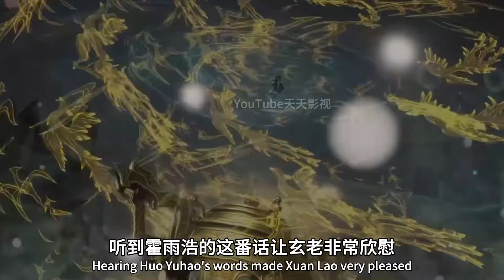斗罗大陆2：98级饕餮斗罗带队又出意外，为了一块魂骨，差点害死爱徒萧萧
斗罗大陆2：萧萧喜提10万年魂骨，却差点被玄老害死，险些爆体而亡